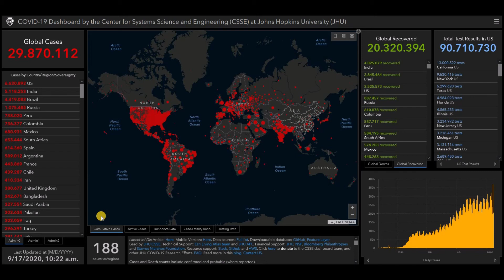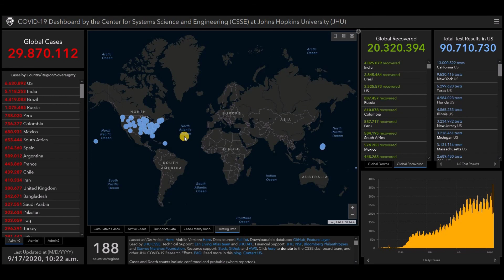Coronavirus 2019-nCoV status update September 17, 2020 worldwide, live map COVID-19